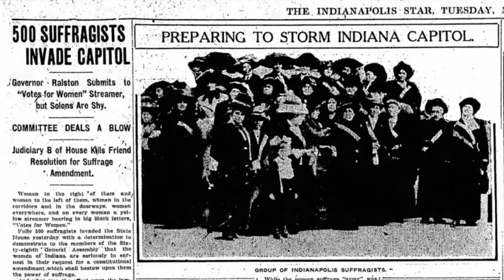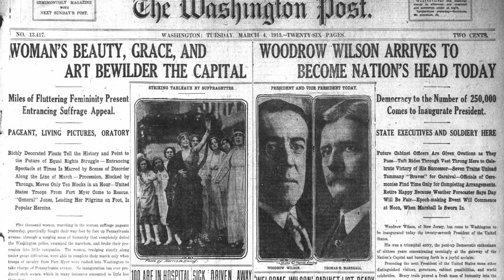LORETTE MAGAZINE EXCLUSIVE - ALLY BONINO - SUFFS.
Ally sits down and talks Suffs.